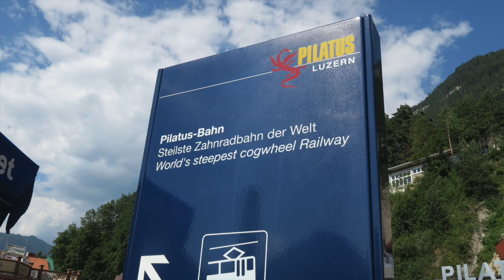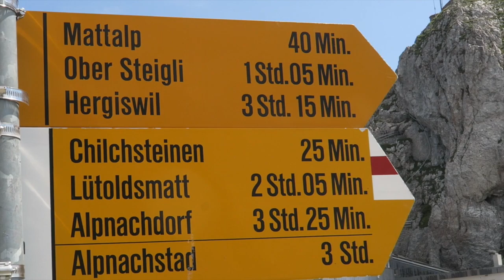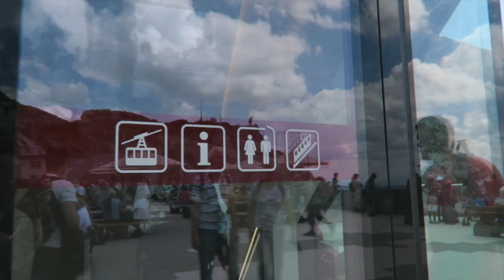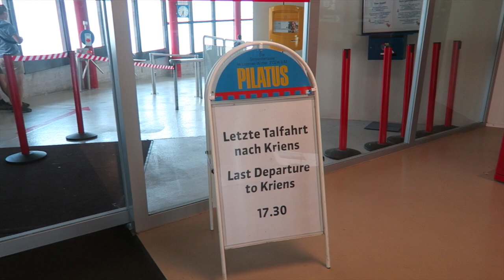Mount Pilatus Adventure: Cogwheel Train to the Top! - Part 2 of 3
Hello Hoppers! If you want to visit Mount Pilatus from Lucerne, round trip, you will need to take a boat, a cogwheel railway, two aerial cable cars, a big one and a small one, and finally a bus. But you know what? It is well worth it. In this 3-part series you will see why.